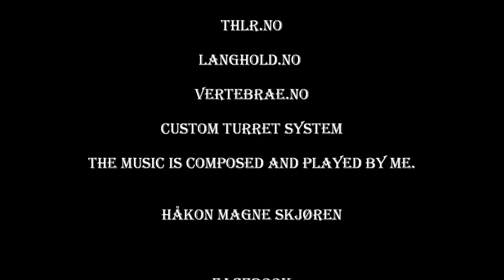Long Range Rondane nr41 Got back new GRS riflestock and testing mushrooms dries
GRS sent me a new riflestok in replacement for the old one. Good service is important. And I am happy.  Send it to a gunsmith for customization and modification. The reason for that, is that  service is better if something were to happen, rader if I do the job myself. Bought for fun a mushroom dryer. I have a drying room with dehumidifier, but for smaller amounts seemed this just fine